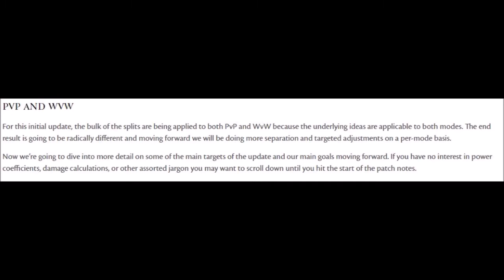Guild wars 2- Hadi Apologies (Angry Patch notes Rant)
DO YOU PLAY YOUR GAEM *Angry Emoji face*